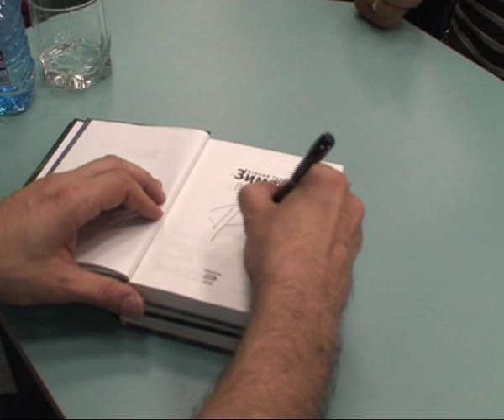Гришковец «А....а» - часть 3/3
25 мая 2010 года Евгений Гришковец представил свою новую книгу «А. а» в книжном магазине «Москва»